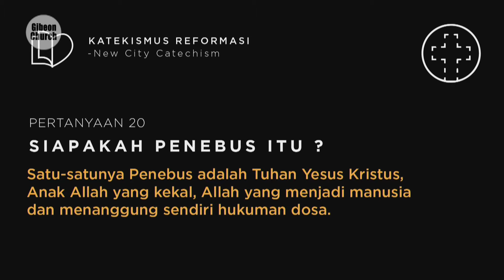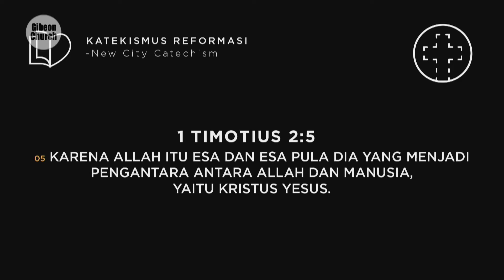Katekismus Reformasi Week 20 - Hariadi - 16 Mei 2021